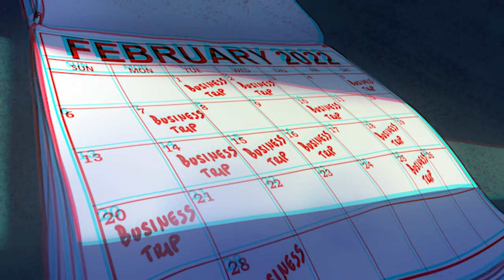Washing Machine Heart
My senior highshool project. About 140 hours!